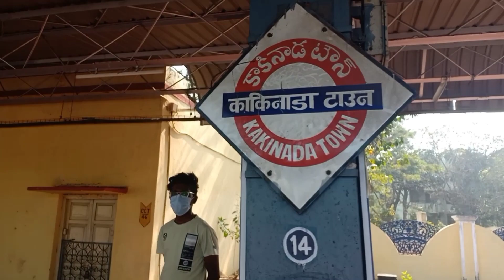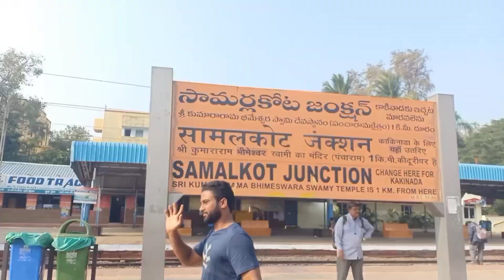Kakinada to Vijayawada| Train Journey